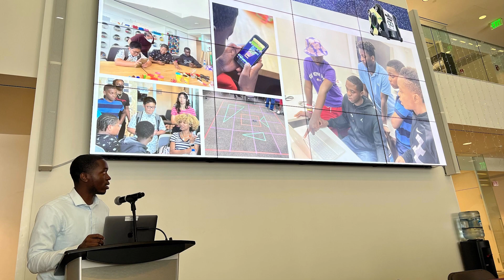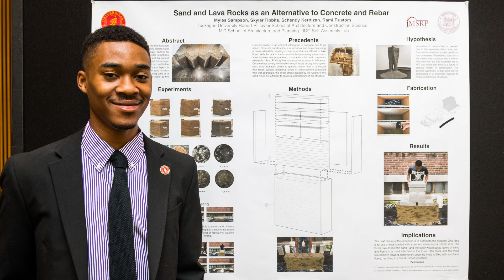2022 MSRP Highlight Reel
The MIT Summer Research Program (MSRP) seeks to promote the value of graduate education; to improve the research enterprise through increased diversity; and to prepare and recruit the best and brightest for graduate education at MIT.